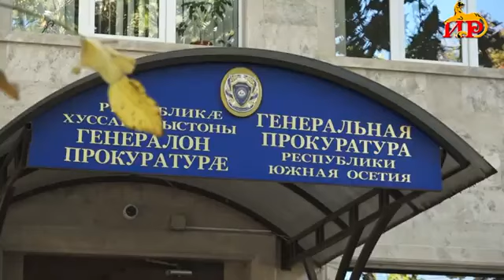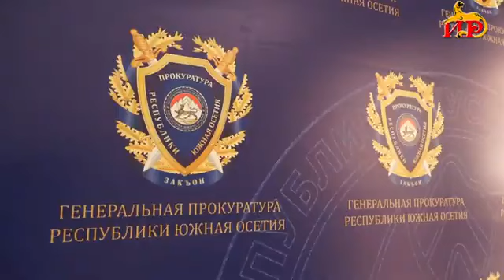Алану Гаглоеву доложили о ходе расследования стрельбы в Цхинвали